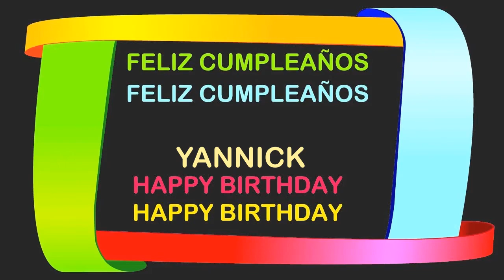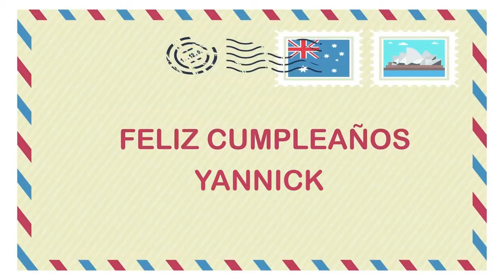Yannick Birthday Postcards & Postales - Happy Birthday